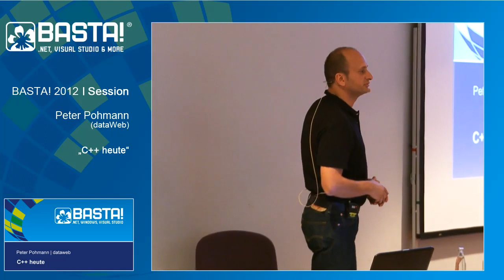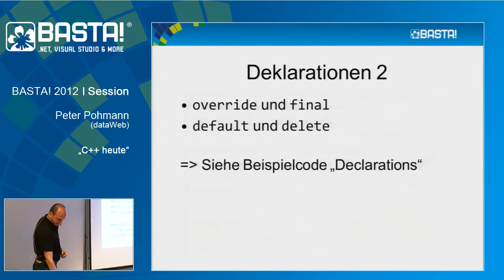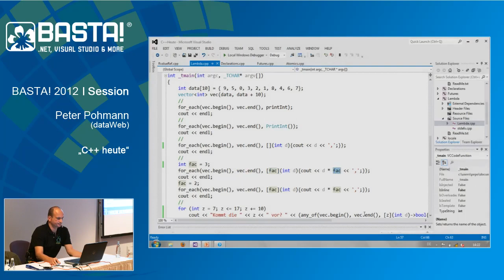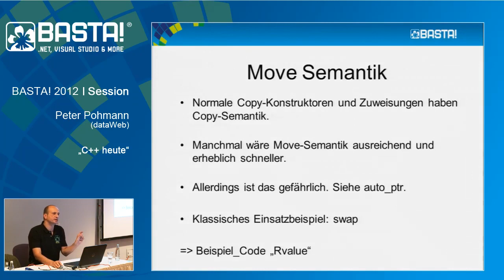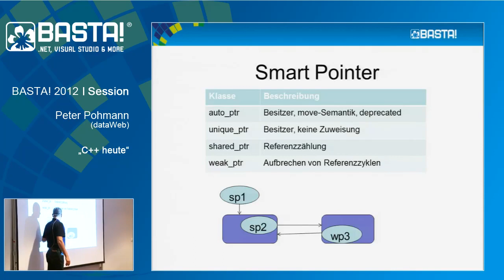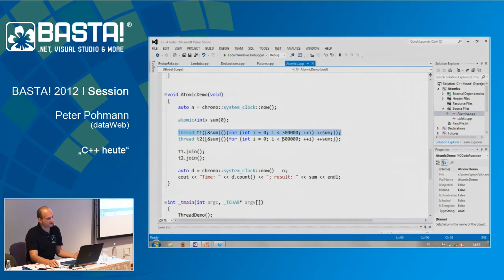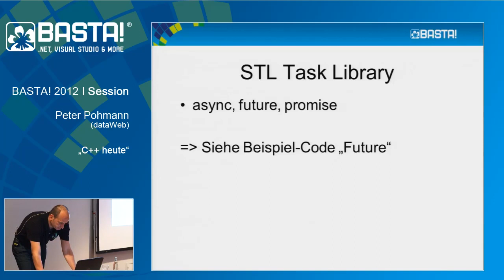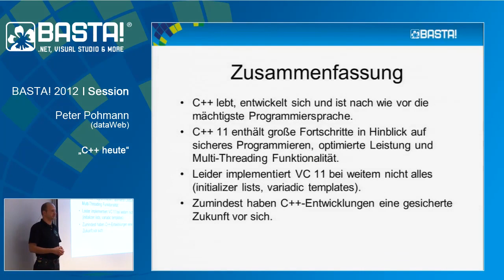C++ heute | Peter Pohmann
Mit den aktuellen Entwicklungen im Zuge von Windows 8 rückt eine Programmiersprache wieder mehr ins Zentrum des Interesses, die lange Zeit etwas vernachlässigt war. Dabei hat sich C++ in den vergangenen zehn Jahren deutlich weiterentwickelt und zum Beispiel auch von .NET-Konzepten gelernt. Wie die Sprache heute aussieht und wie sie in Visual Studio 11 eingesetzt wird, zeigt Peter Pohmann (dataWeb) in dieser Session.